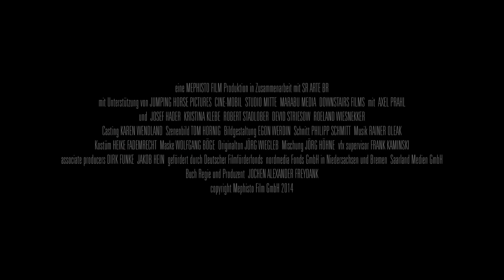KAFKAS - DER BAU | Trailer deutsch german [HD]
| "Kafkas - Der Bau" (Trailer deutsch german) | Kinostart: 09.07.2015
DANKE! :)

Offizieller deutscher Kino-Trailer zu dem Film "Kafkas - Der Bau".

Originaltitel: Kafkas Der Bau
Filmverleih: Neue Visionen Filmverleih
Filmlänge: 114 Minuten
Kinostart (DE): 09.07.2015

Schauspieler/Darsteller: Axel Prahl, Fritz Roth, Robert Stadlober, Josef Hader, Devid Striesow u.a.

Regisseur: Jochen Alexander Freydank

Kafkas Der Bau" erzählt die Geschichte von Franz (Axel Prahl), der sich im Leben eingerichtet hat und das einmal Erreichte nicht mehr aufgeben will. Seine Wohnung ist durchdacht, der Inbegriff der Zivilisation. Und doch ist sein Bau vor Gefahr niemals sicher. So sehr Franz sie ignorieren will - es gibt sie doch, die Welt da draußen. Sie werden kommen. Sie wollen ihn, sie wollen teilhaben an seinem Wohlstand ... Die Angst vor Eindringlingen und Gefährdungen lässt den Ehemann und Familienvater nicht los und nimmt ihn bald vollständig in Besitz. Seine immer aberwitzigeren Versuche der Absicherung und Kontrolle sind für ihn existentiell geworden.